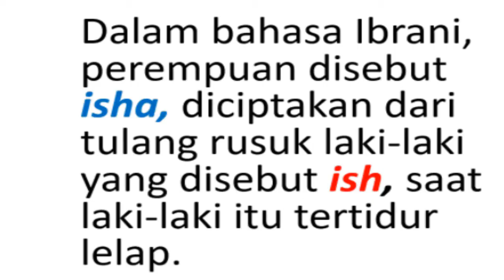ONE NIGHT AT A TIME - KESATUAN KELUARGA KRISTEN